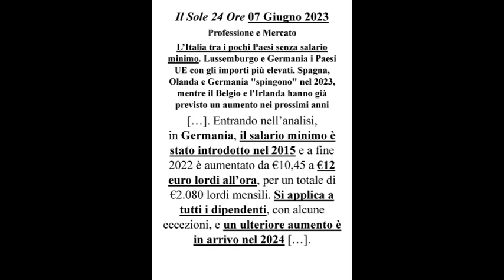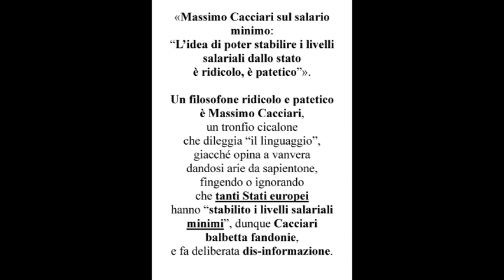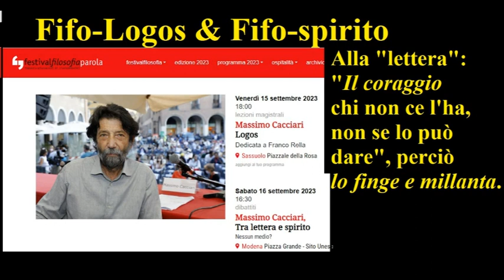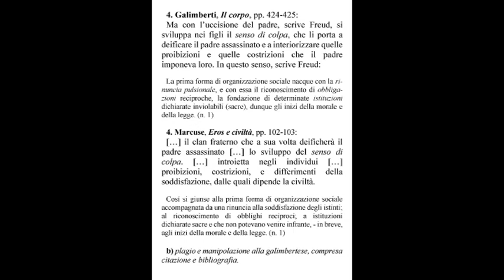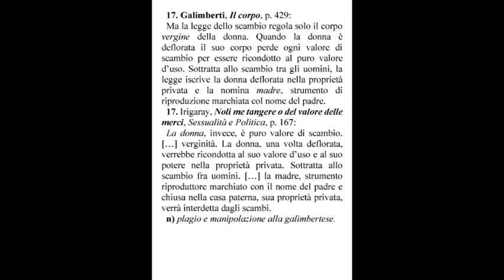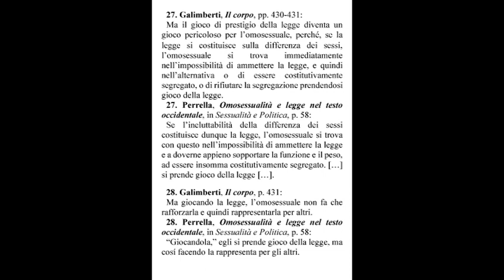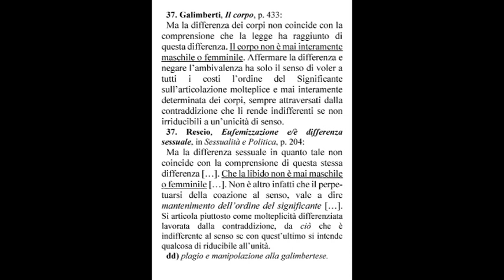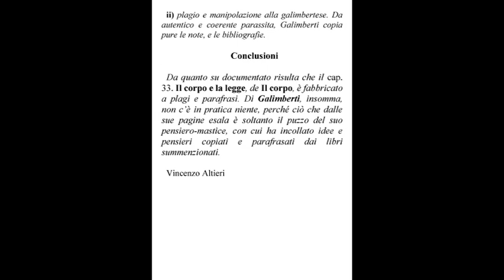Il Massimo filosofone da Cacciari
Il sapientone Massimo filosofo Cacciari, che si atteggia a coraggioso capitan Matamoros [che fa però solo una parodia alla famosa maschera della nobile Commedia dell’Arte], il quale, sempre sporto dai trespoli tivvù, osa tirare le orecchie a tutti, senza guardar in faccia a nessuno, sputando sentenze a raffica, perciò è andato pure “In onda” a pontificare: “L’idea di poter stabilire i livelli salariali dallo stato è ridicolo, è patetico”, incurante così d’intingersi lui nel “ridicolo” italiota, incoronandosi altresì di illuminante “pateticume”.
“In onda” si opinava sul “salario minimo orario” da stabilire anche in Italia, come c’è anche in altri paesi europei, ma il tronfio filosofone Cacciari derise la possibilità di “stabilire un minima paga oraria da parte dello Stato” per sottrarre così milioni di lavoratori a “paghe orarie” da fame.
Massimo Cacciari, questo gretto e meschino sputasentenze, è “membro del comitato scientifico del festivalfilosofia”, e sa bene, e da anni, delle imposture e rapine del ladrone Galimberti, però tace, non osa accennare neppure un fiato del suo “alluvionale logos e sprologos”, sfoggiando piuttosto fifo-logos e fifo-spirito, e la sua codardia e omertà ha permesso e ancora concede all’impostore Galimberti di montare anche quest’anno sul trespolo del Festivalfilosofiaparole, intascando per un’“oretta più o meno” di cervellotichesofie e panzane migliaia di euro, e però il tragicomico rugantino Cacciari ha l’insolente sfrontatezza di andare “In onda” e berciare contro lo “Stato” che vorrebbe stabilire un “salario minimo orario” per tutti i lavoratori che sgobbano con paghe da fame.
Perciò l’ipocrita Cacciari appare come un insulto per la filosofia, perché invece di coltivare la verità e di esprimerla dai tetti, piuttosto l’affossa, come attestano i fatti…

Cap. 33. Il corpo e la legge, de IL CORPO, il LADRONE GALIMBERTI l’ha fabbricato con RAPINE a: Herbert Marcuse, Armando Verdiglione, Luce Irigaray, Ettore Perrella, Aldo Rescio, Jean-Joseph Goux.
Si sta rendendo di pubblica lettura documenti di “rilevante interesse pubblico” che dimostrano che Il corpo di Galimberti è una frode filosofica… Per la dimostrazione dei plagi e delle altre manipolazioni, si è usata l’“Undicesima edizione (aggiornata) dell’«Universale Economica» – SAGGI ottobre 2002”.